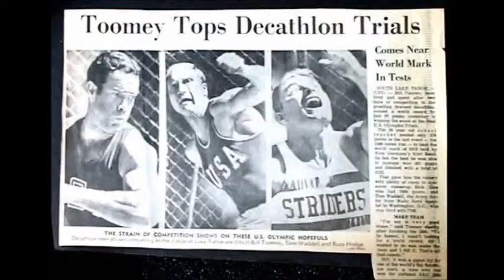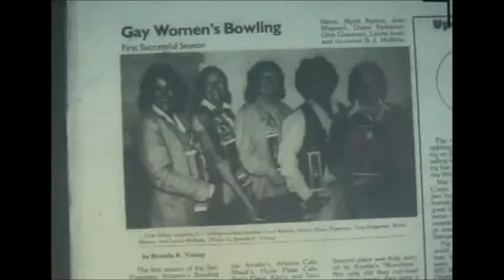TakeTheFlame excerpt Waddell